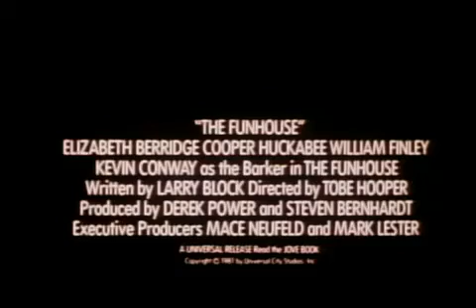The Funhouse (1981) Trailer Ingles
Trailer Ingles. Un grupo de cuatro amigos adolescentes deciden pasar la noche en una casa de los horrores en una feria de pueblo. Allí serán asediados por un hombre deforme